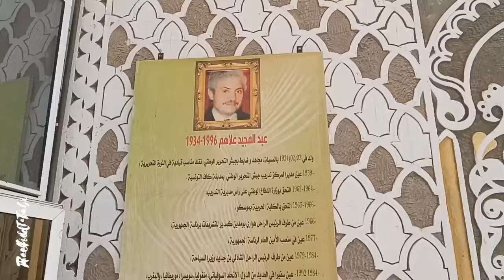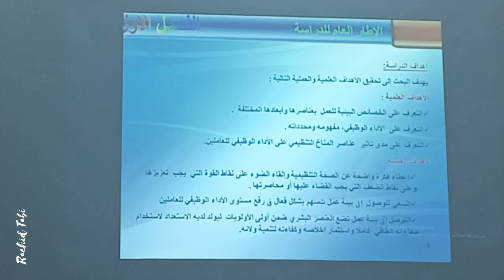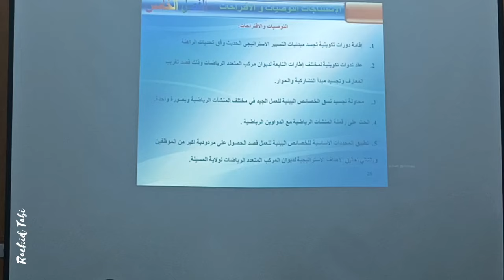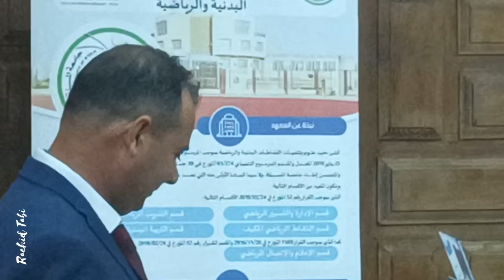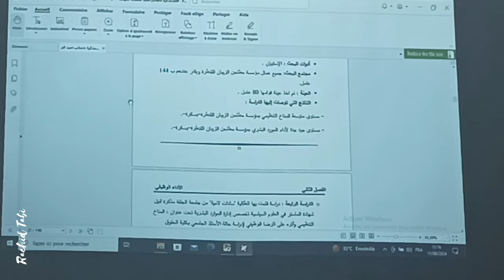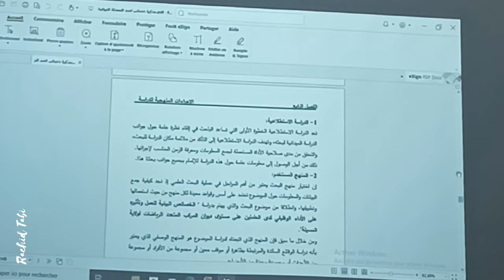الخصائص البيئية للعمل وتأثيرها على الأداء الوظيفي لدى العاملين في المنشآت الرياضية .